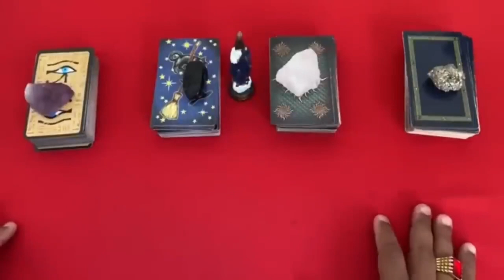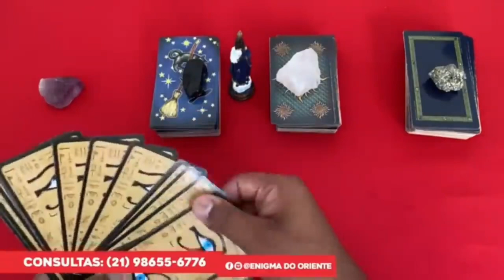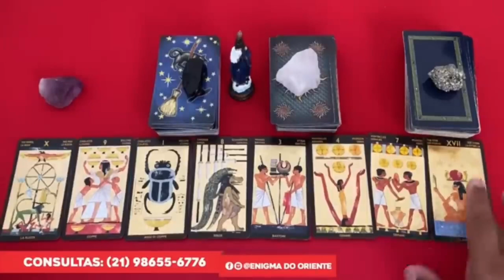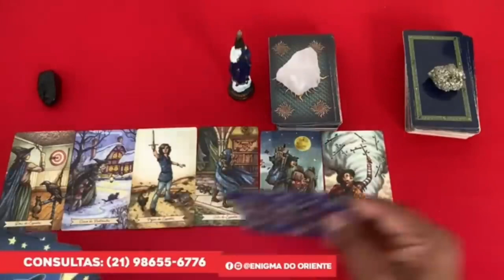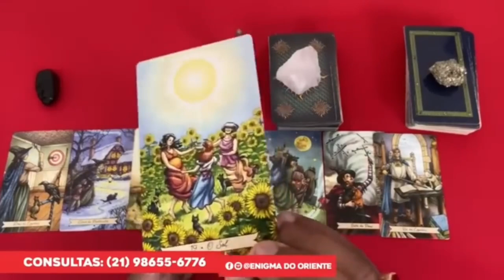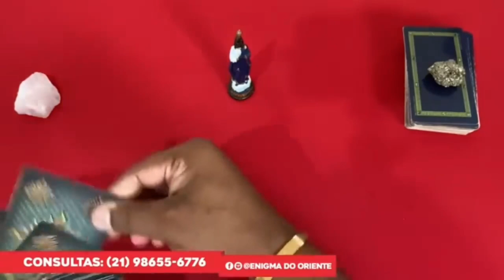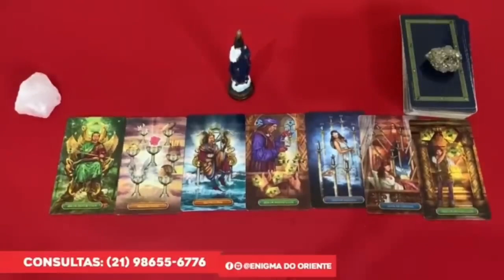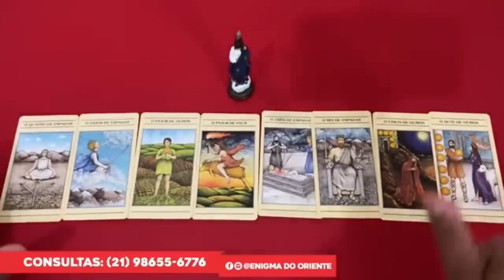Descubra Suas Respostas Com o Tarot Responde 🔮 | Leituras de tarot Diárias e Interativas